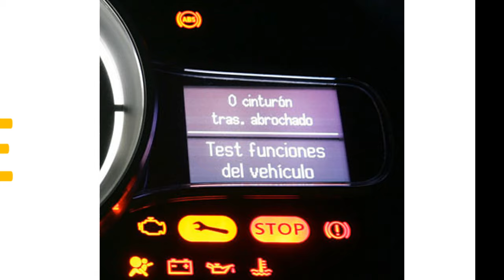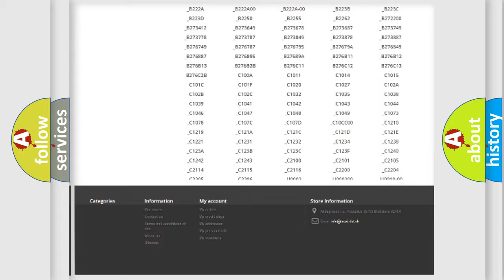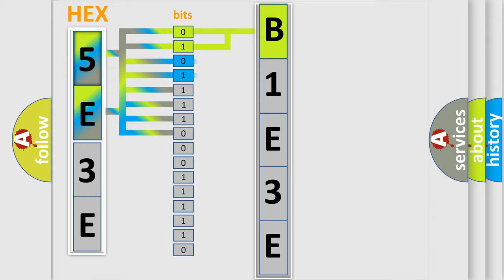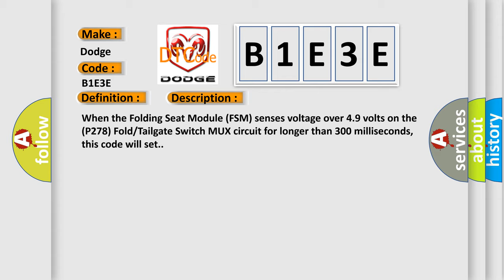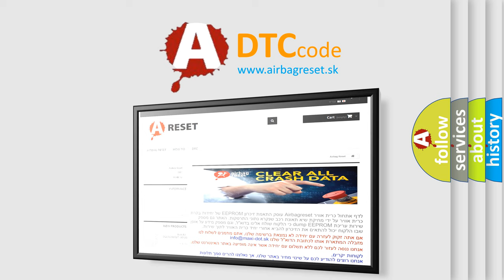DTC Dodge B1E3E Short Explanation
Contents:
0:21 Basic DTC analysis according to OBD2 protocol standard.
1:48 Insight into programming
2:58 A diagnostically understandable description of the Diagnostic Trouble Code
3:05 Basic error definition

Make:
Dodge
Code:
B1E3E
Definition:
3rd Row Seat Fold - Tailgate Switch Circuit High
Description:
When the Folding Seat Module (FSM) senses voltage over 4.9 volts on the (P278) Fold or Tailgate Switch MUX circuit for longer than 300 milliseconds, this code will set.
Cause:
(P278) FOLD or TAILGATE SWITCH MUX CIRCUIT SHORT TO VOLTAGEPOWER FOLDING SEAT SWITCH OPENFOLDING SEAT MODULE (FSM)